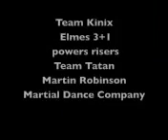Martial Robinson Magma Fitt Martial Dance FS